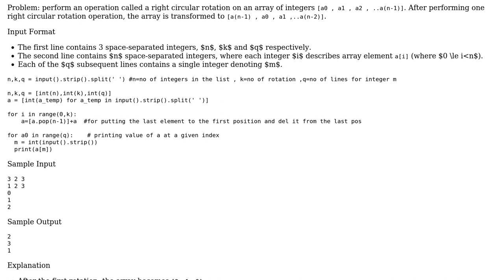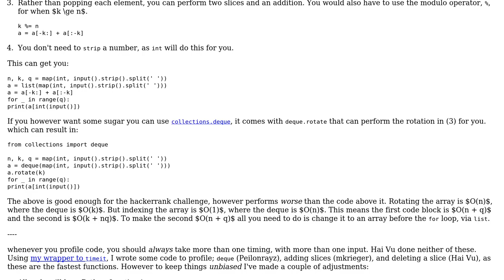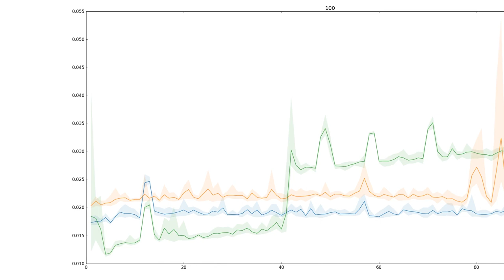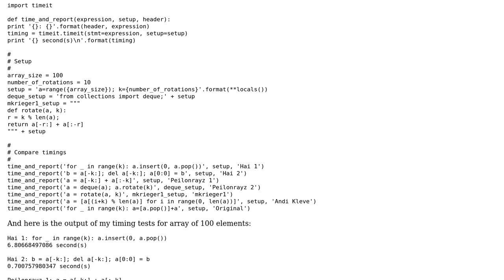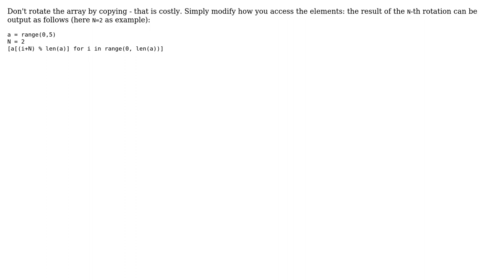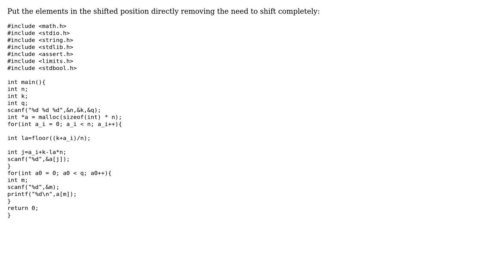Circular Array Rotation (5 Solutions!!)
Circular Array Rotation

With thanks & praise to God, and with thanks to the many people who have made this project possible! | Content (except music & images) licensed under CC BY-SA | Music | Images & others | With thanks to user Pygirl user Peilonrayz user Mohamed Osman user mkrieger1 user Jamal user Hai Vu user Andi Kleve and the Stack Exchange Network Trademarks are property of their respective owners. You are responsible for your own actions.